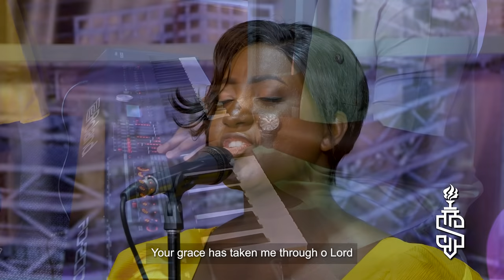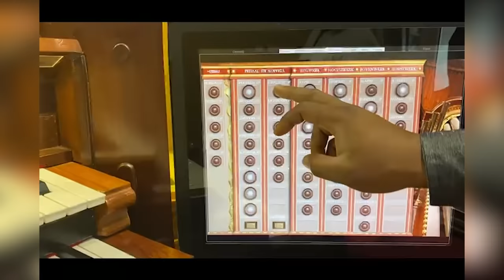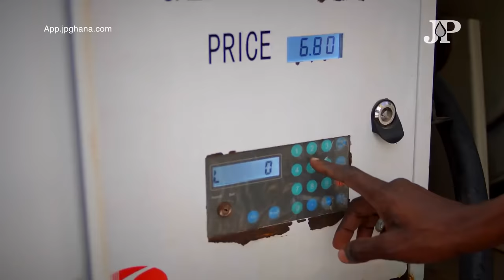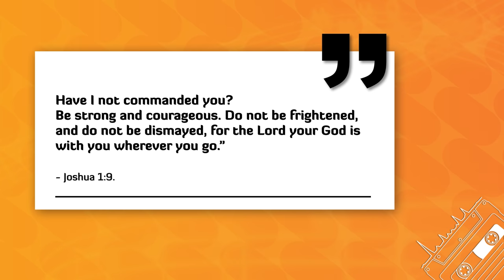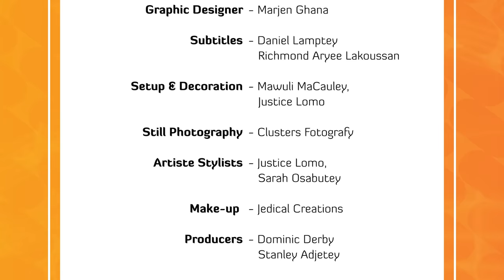The Summons || Episode 11 || Lordina The Soprano ft. Rev. Dr. Joyce Rosalind Aryee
Theme: How deep is your faith?

Presenter : Ben Offei-Addo

Guest Minister :
Rev. Dr. Joyce Rosalind Aryee

MUSIC
Artiste - Lordina The Soprano
We bring to you a spirit-filled worship session on this episode of THE SUMMONS.

LIST OF SONG MINISTRATIONS
1. What Can I Offer To You by Apostle Opoku Onyinah
2. Onyankopon Na meto nwom me ma no by Christian Furchtegott Gellert
3. Ehu Ma Me gyidi dwo by Henry Augustine Smith
4. Captain of Israel’s Host by Charles Wesley
5. I Need Thee Every Hour by Annie Sherwood Hawks
6. Monto Nwom, Mommo Ose -PAN 408
7. Yi Nay3

Music Produced by:
Selasie Billy (innermuzikprod)
Video by: Take2 Films
See video for more credits.

Montage Music: Augustine Kweku Sobeng

 Eunic Productions @ 2021